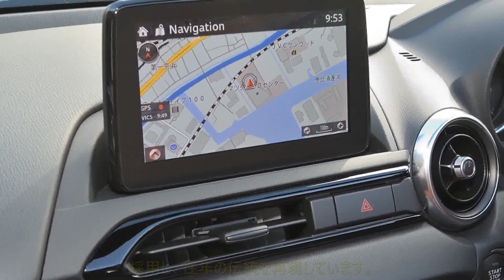“パカッ”と開くライト採用!? マツダ“次期型”「ロードスター」をカーデザイナーが大胆予想！ 開発車両や“匂わせ”コンセプトモデル登場に期待高まる新モデル予想CGを公開 | 車の話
マツダが世界で展開する2シーターオープンカー「ロードスター」ですが、その次期型モデルを匂わせるコンセプトモデルや開発車両が登場し、その存在に期待が高まっています。そんな中、カーデザイナーのジムコザ氏は、次期型ロードスターの予想CGを作成しました。